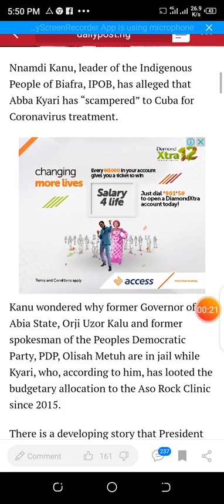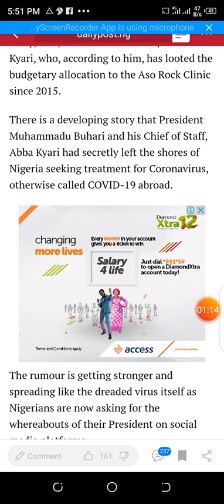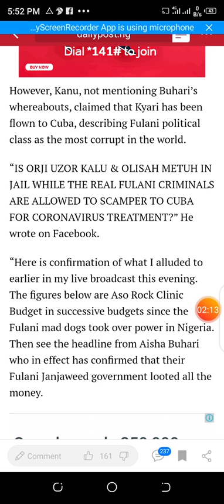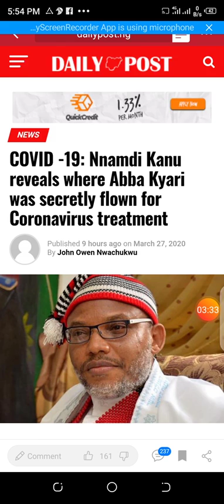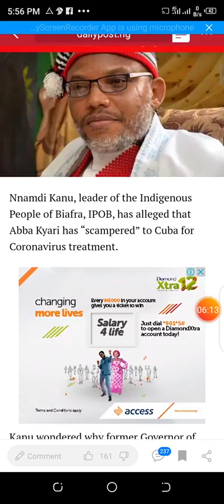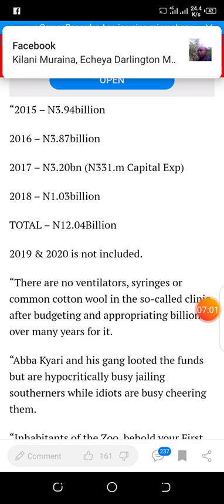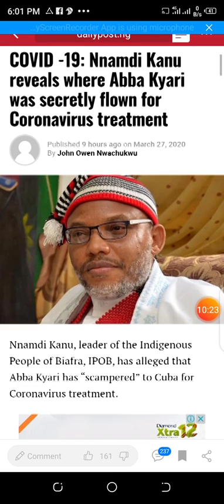Nnamdi Kanu reveals where Abba Kyari was S£CR£TLY flown for TR£ATM£NT